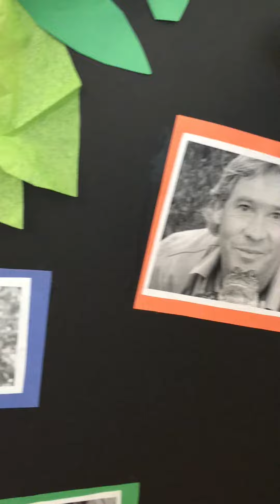1st grade GT project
Anderson Hewitt Biography project